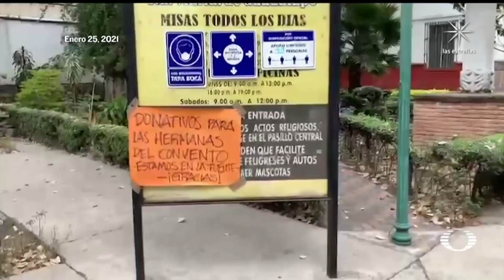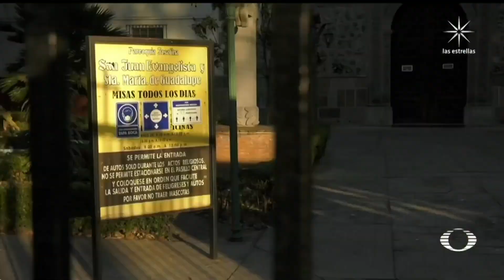Brote de Covid-19 en Convento de Monjas en CDMX - En Punto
Más de 10 monjas Dominicas, que se encuentran en la colonia Extremadura Insurgentes, en la CDMX, están contagiadas de COVID-19, al menos una ya falleció y varias están graves